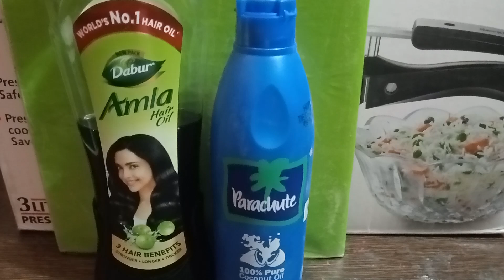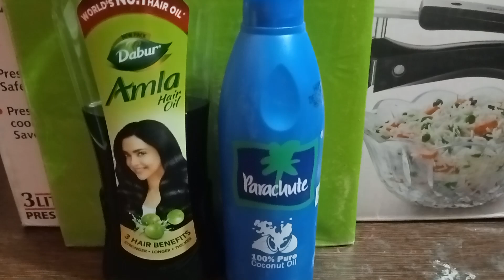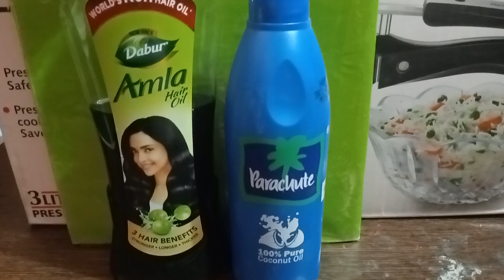आदिवासी हेयर ऑयल से बचें old is gold#natural